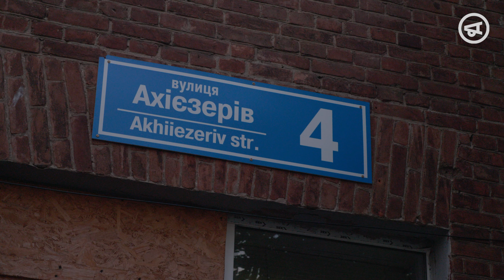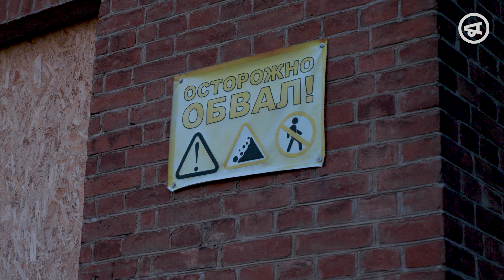«Коли ми повернемося у свої квартири?». Харків’яни два роки не можуть отримати компенсації за житло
Третій рік мешканці будинків 4 та 4А на вулиці Ахієзерів, які вцілили після обстрілу 17 серпня 2022 року, живуть у підвішеному стані. Люди кажуть: чиновники годують обіцянками, що колись їхні будинки відновлять, проте коли це станеться — невідомо. Разом з тим отримати сертифікати на нове житло або ремонт старого за програмою «єВідновлення» вони не можуть. Журналісти «Накипіло» поспілкувалися з мешканцями.
Більше про ситуацію з відбудовою читайте на нашому сайті.
| Накипіло